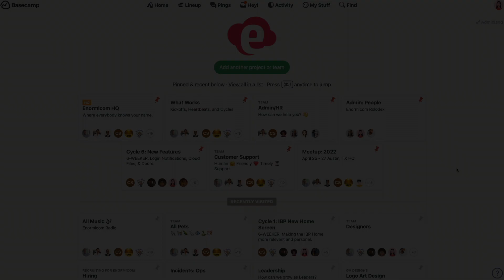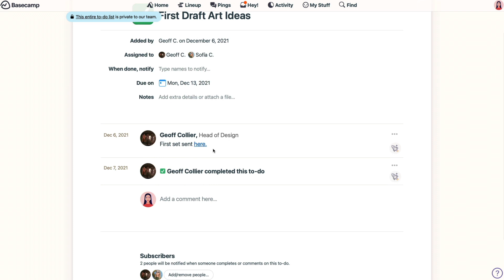How and why to use discussion threads instead of chats, emails or meetings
Get back to past decisions and easily handle multiple issues at the same time. Examples of using the Message Board and To-Do comments to discuss work instead of chats, emails and meetings.